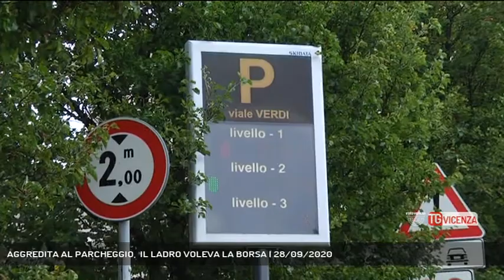AGGREDITA AL PARCHEGGIO, IL LADRO VOLEVA LA BORSA | 28/09/2020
TG Vicenza 28/09/2020 - VICENZA - Aggredite da un tossicodipendente mentre vanno a prendere la macchina in parcheggio. Un fenomeno purtroppo in aumento || Cresce in città il problema dalla tossicodipendenza con i consumatori che, per procurarsi i soldi per acquistare la dose, minacciano e aggrediscono le persone. Vittime preferite donne sole, anziani e minorenni.  L'ultimo caso in ordine di tempo tra venerdì e sabato notte. Vittima una 26 enne di Montecchio Maggiore che con una amica aveva trascorso la serata a Vicenza - Servizio Gabriella Basso, immagini Redazione Medianordest, montaggio Cristian Roque Allende - Segui Rete Veneta anche sul digitale terrestre! Visita il sito